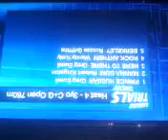Here To There - Cranbourne Trial 4/3/13 Finishes well fastest trial over 760